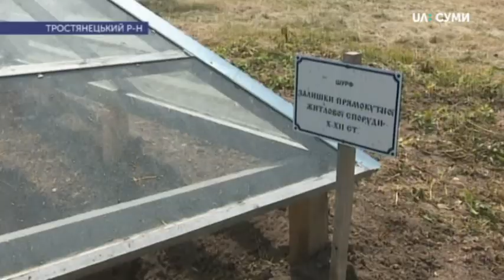Кістяну підвіску-симаргла ХІ-ХІІ століття знайшли на Тростянеччині